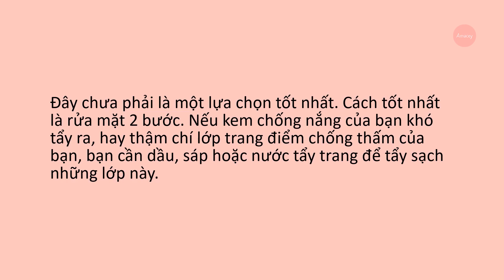[Eng-Vietsub] 3 Món Cần Cho Da Nhất Khi Bạn Nghèo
Mọi người nhớ bật vietsub lên để xem nha
Trong tình thế kinh tế khó khăn, việc chọn sản phẩm chăm sóc và bảo vệ da trở nên khó khăn trong khi bạn đang nghèo. Nhưng không phải sản phẩm nào bạn cũng cần, mình sẽ chỉ ra 3 loại mà bạn thật sự cần để có làn da khỏe đẹp.

Kem chống nắng:
Da dầu:

Anessa Mild Milk SPF50+ PA Da nhạy cảm (lên không đều nếu da đang bị bong tróc)

Lời cảm ơn những nhạc sĩ đã tài trợ nhạc cho video của mình: